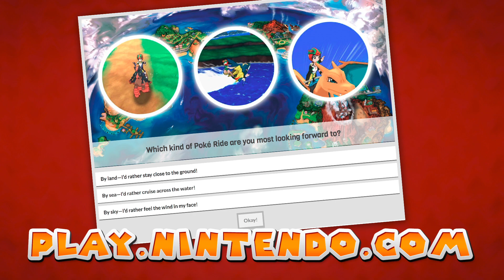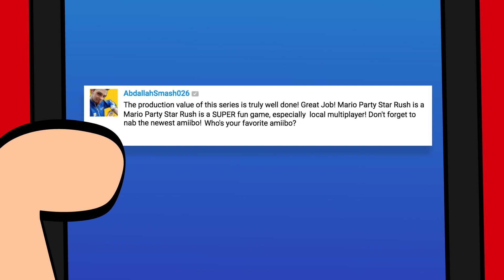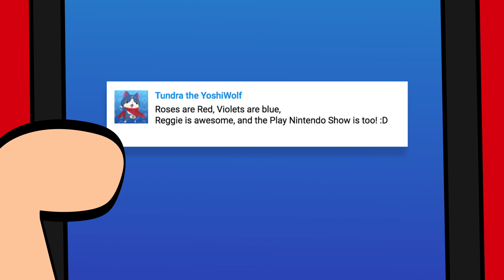Pokémon Sun and Pokémon Moon Terry Takeover: Part 2 — Episode 11 | The @playnintendo Show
Terry and Frizzy are back to help Andrew learn all about the new Pokémon Sun and Pokémon Moon games.

Hey gamers! Discover a world of awesome gaming goodness with Andrew, Andrew’s little sister Jenna and their "snappy" friend Izzy on the Play Nintendo Show, where they play all the latest and greatest games from Nintendo. Whether you're a seasoned pro or just starting out, they've got something for everyone. So come on in and join the fun!